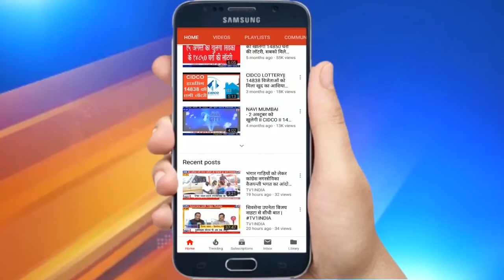Navi Mumbai में Kishor Patkar के संघर्षों से मिली Redevelopment की मंजूरी Uncut speech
NaviMumbai: 22 साल के संघर्ष के बाद पूरा हुआ Redevelopment का सपना